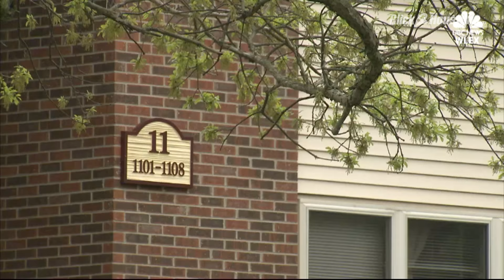Father forgives, hugs man involved in his son's killing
The father of a slain Muslim pizza delivery driver forgave and embraced the man who was sentenced to prison for playing a part in his son's death.